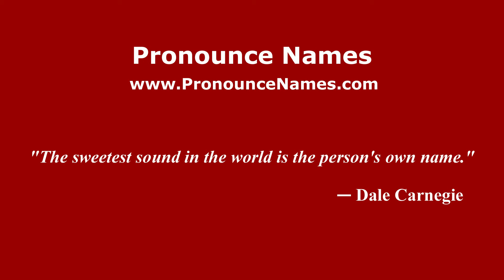How to pronounce Enzo Fiermonte (Italian/Italy) - PronounceNames.com